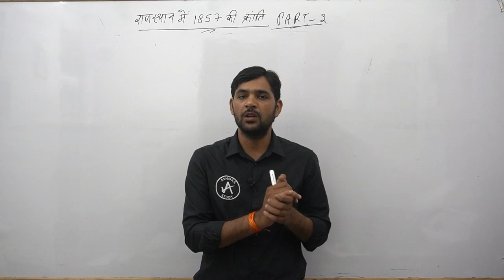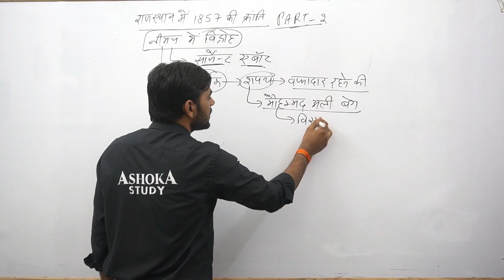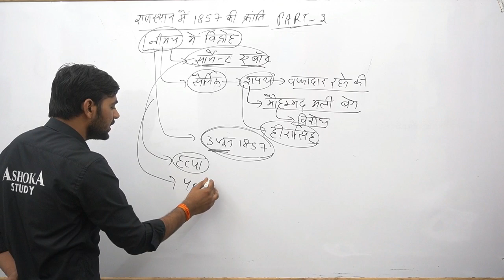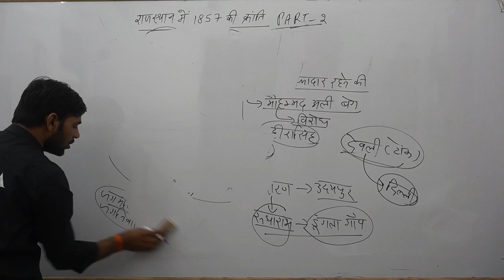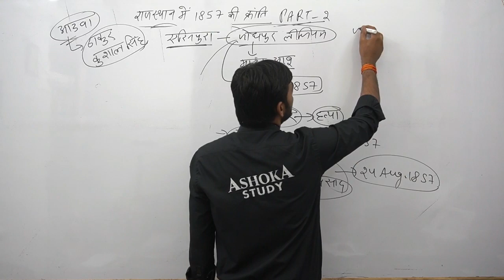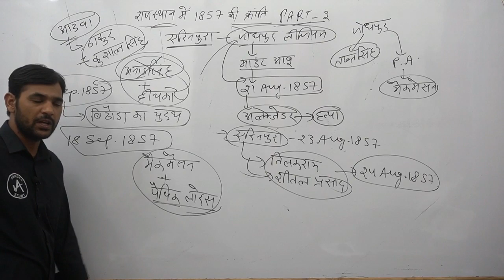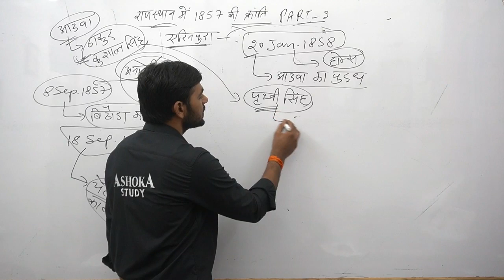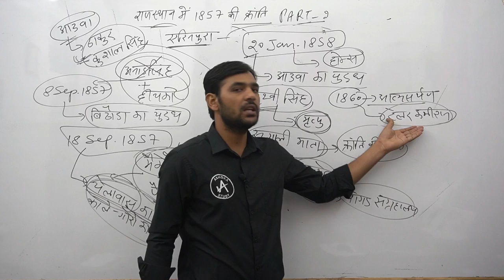राजस्थान में 1857 की क्रांति भाग - 2 // REVOLT OF 1857 IN RAJASTHAN PART - 2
COMPLETE RAJASTHAN G.K. FOR ALL COMPETITIVE EXAMS SSC,RAILWAY,BANK,PATWARI,RAJASTHAN POLICE .ETC
 ASHOKA CLASSES SHAHPURA , JAIPUR